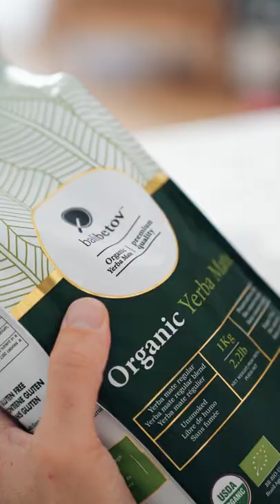Organic Yerba Mate by BALIBETOV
CERTIFIED USDA and EUROPE ORGANIC YERBA MATE - 2.2 lb / 1 kg Resealable Bag

ABOUT THIS BLEND: 100% organic, naturally gluten free and vegan without any artificial flavors or colors. Sustainably farmed, and naturally caffeinated. Our organic Yerba Mate Tea can be brewed into a hot or cold drink for a super healthy great tasting beverage- delicious naturally derived flavors! Sip & Enjoy

SOFT & UNSMOKED: A unique soft blend. Balibetov Yerba Mate recaptures the values, techniques and the meticulous care characteristic of artisanal production

POWER ON FOCUS & IMMUNE SUPPORT: Filled with antioxidant properties to support immune function & well-being; Plus boost energy & helps to fight stress; Rich source of vitamins and minerals

YOUR DAILY PERK UP: Cultivated in Brazil by a group of professionals committed to the making of a product of the utmost quality, joined together by a common vision: providing customers with a premium-quality yerba mate, always caring for fair trade and the protection of the environment

ENJOY YERBA MATE YOUR WAY: Used for centuries in South America, an all natural beverage filled with health benefits. Described as offering "the strength of coffee, benefits of tea, and the euphoria of chocolate". Yerba Mate can be infused in plenty of ways, find the one that fits your lifestyle! Traditional with a Gourd and Bombilla, french press, smoothies and more!